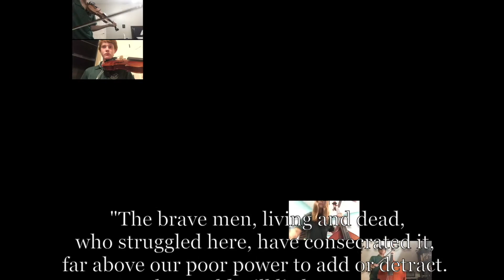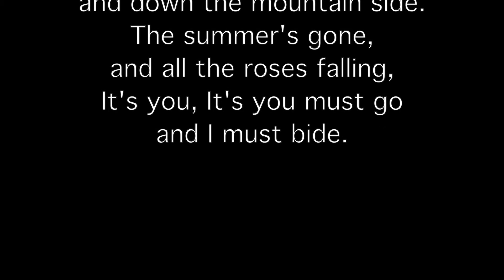WRMS Sinfonia Orchestra Veterans Day 2020